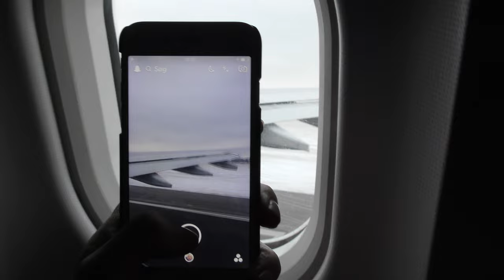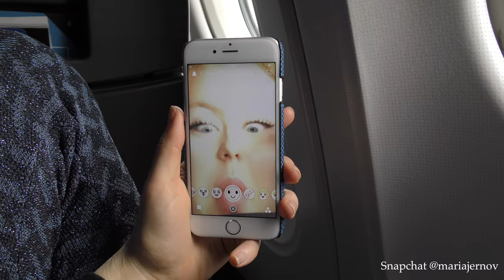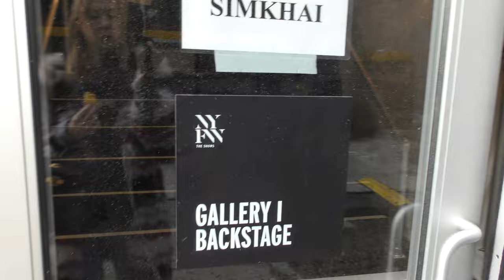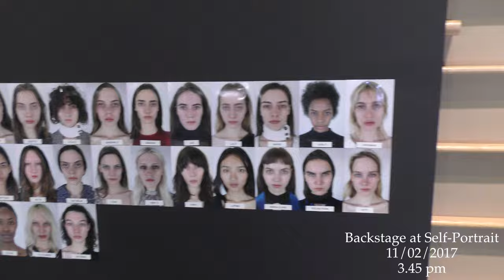VLOG 1 | COME WITH ME TO NEW YORK FASHIONWEEK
My very first VLOG! I hope you guys like this video - it is about my trip to NYC during fashionweek together with Essie and Maybelline.